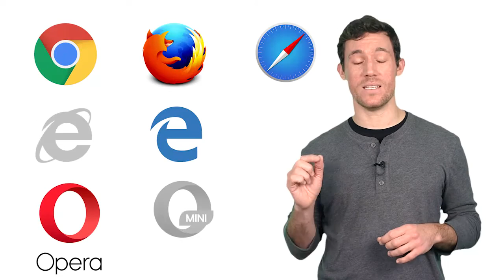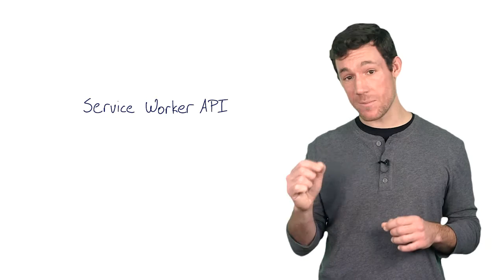Web Technologies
This video is part of the Udacity course "JavaScript Promises".